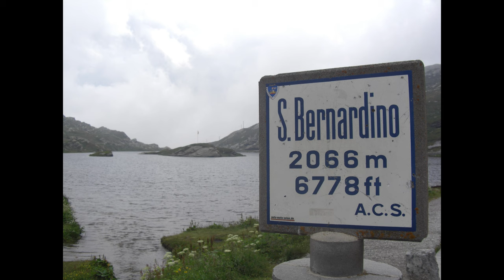Behind the Wheel of an Audi V10, Drivers view up the Alps, in the wet!!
Lets take a ride in an Audi S6 V10 5.2 litre saloon up the San Bernardino pass. No talking no music just you the car and a mountain pass and on a wet road too! Trust the quattro system to give you the grip and keep it planted. Great fun but risky with not much between you and the edge and a big drop.